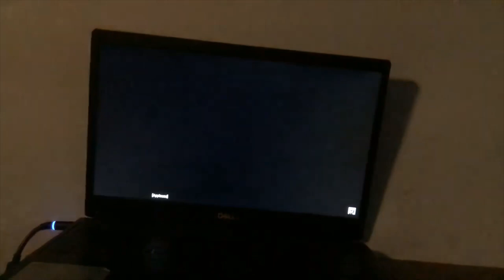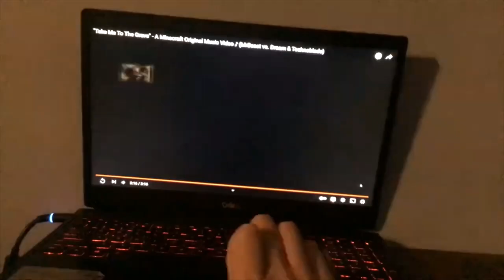BACK ONE DAY